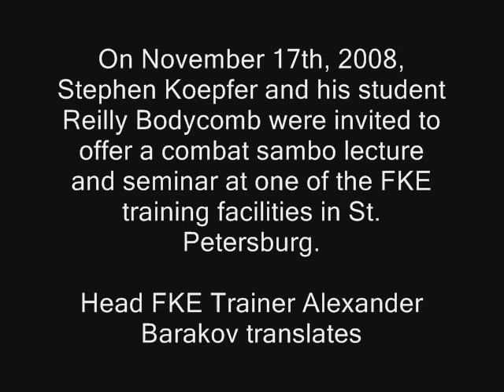Combat Sambo Lecture and Seminar - Part 1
Stephen Koepfer and Reilly Bodycomb offer a lecture and seminar at one of the FKE training facilities in St. Petersburg, Russia